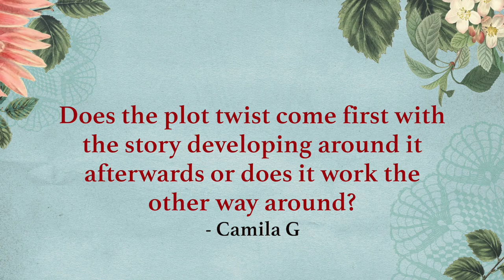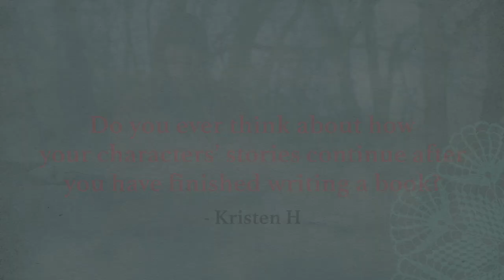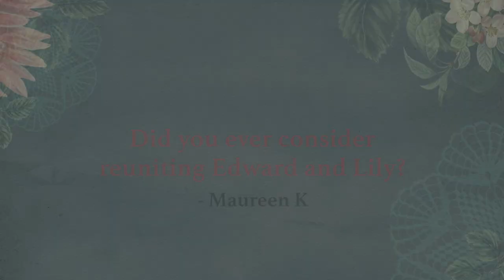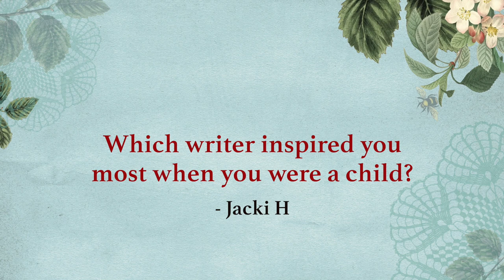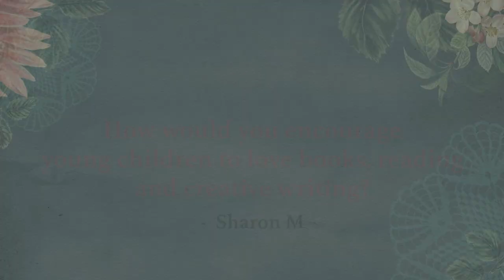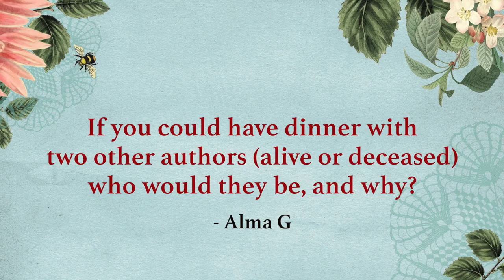Kate Morton answers readers' questions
Kate Morton discusses her inspirations, research and writing processes, as well as her childhood love of Enid Blyton, how to encourage children's reading and who her ideal dinner party guests would be!